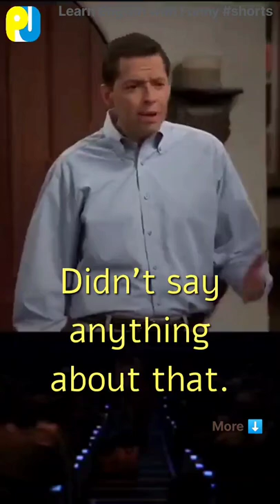How to break up? 😎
Learn English and improve your listening skills while reading subtitles with Two and a Half Men sitcom.

👨‍👨‍👦 Charlie Harper is a jingle writer who leads a hedonistic, carefree life. Everything changes when his good-for-nothing brother, Alan, and 10-year-old nephew, Jake, move into his Malibu beach house.

💃 Besides having fun, these series will help you to develop your social skills, sense of humour and confidence. Socialising in real life will gain you new friends, not just online ones.
Knowing English language will help you on your career and travellings.